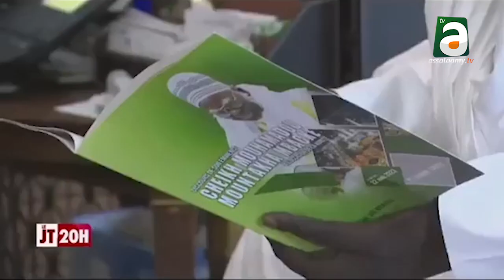Préservation de la Paix: Serigne Mountakha MBACKE envoi une forte délégation auprès du Pr Macky Sall